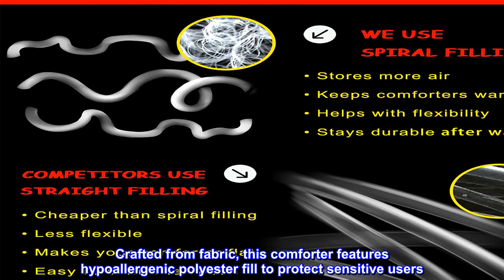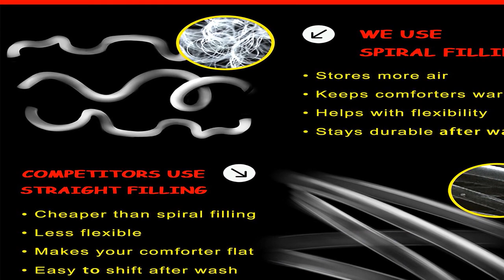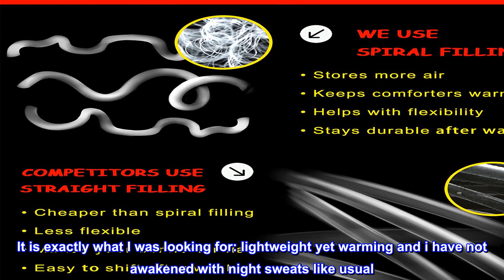Great product - Double Needle Durable Stitching Comfy Bedding 3-piece Pinch Pleat Comforter Set All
Great product -  Double Needle Durable Stitching Comfy Bedding 3-piece Pinch Pleat Comforter Set All Season

Polyester
1-Queen Size Comforter 90" x 92" & 2- Standard Pillow cases 20" x 26"
Double needle stitching pucker and smooth piped edging create a classic pintuck style comforter designed to last
Hypoallergenic and breathable spiral polyester filling stays durable after wash and helps with flexibility and extra softness
Appropriate filling to give you all season warmth, comfort and loft of a blanket
Breathable brushed microfiber fabric provides the best night's sleep you've ever had
Emphasize texture in your bedroom decor by placing this pinch pleated comforter atop your bed. Crafted from fabric, this comforter features hypoallergenic polyester fill to protect sensitive users. Features: Includes comforter and 2 pillow cases made with hypoallergenic polyester. Casual, classic, and contemporary style pintuck and textured pattern. Machine washable in cold water and gentle cycle. Black, White, Navy Blue, Grey, Burgundy, Brown, Beige, Purple, Light Pink, and Light Grey color options are available. Full Dimensions: Comforter: 86 inches wide x 86 inches long and 2 Pillowcases: 20 inches wide x 26 inches long. Queen Dimensions: Comforter: 90 inches wide x 92 inches long and 2 Pillowcases: 20 inches wide x 26 inches long. King Dimensions: Comforter: 104 inches wide x 92 inches long and 2 Pillowcases: 20 inches wide x 36 inches long. California King Dimensions: Comforter: 104 inches wide x 92 inches long and 2 Pillowcases: 20 inches wide x 36 inches long. The digital images we display have the most accurate color possible. However, due to differences in computer monitors, we cannot be responsible for variations in color between the actual product and your screen.

Exactly as described.
Perfection. Not one problem with it. Was a little worried from previous reviews about odor and washing issues but it arrived odor free. Washed it anyway and it held up perfectly. It is exactly what I was looking for: lightweight yet warming and i have not awakened with night sweats like usual. A really excellent purchase imho.